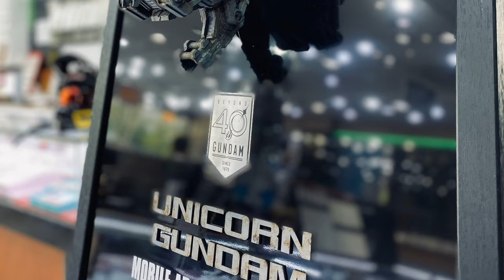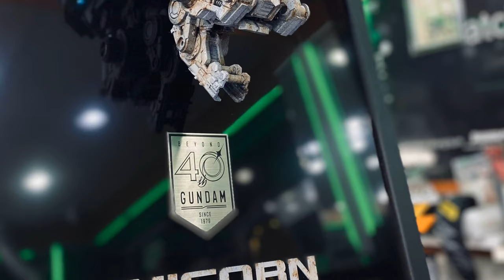1:35 유니콘건담 훙상 세계최초 벽걸이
볼보승범의 세계최초 1:35 유니컨 건담 흉상 벽걸이